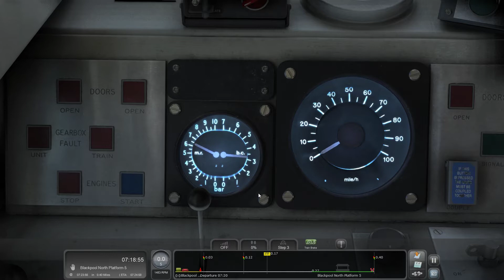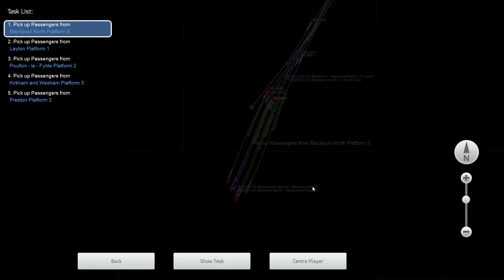Train Simulator 2022 | Class 156 | Northern 156440 | OTS/VP Northern Lines Electrified | Gaming | HD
Here is my latest let's play gaming video of Train Simulator 2022 and here I am using the Armstrong Powerhouse Class 156 in Northern livery as 156440 on the OTS/VP Northern Lines Electrified route that this Class 156 is covering for a Class 319 that has failed in service on this occasion. So here I am cold staring a Class 156 at the train yard for the Blackpool North to Preston service in this let's play.